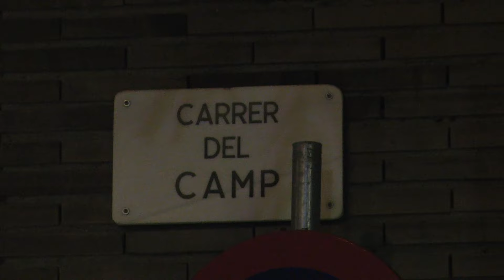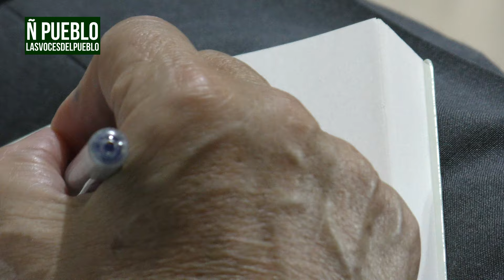Presentación del libro "Liderazgo Abascal" en Barcelona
Barcelona (Reino de España), viernes 27 de septiembre de 2024 (Lasvocesdelpueblo).- "Si analizamos esta fórmula del liderado [1.- Conseguir resultados (electorales) excelentes; 2.- Hacerlo con una gran eficiencia operativa, con agilidad y con el cinturón adaptado; y 3. Tener equipo motivado y comprometido que quiera desplegar el máximo de su potencial] el único líder (en la política española) que en estos momentos tenemos solvente y que le podemos calificar del líder es Santiago Abascal Conde". Así ha sentenciado esta noche el licenciado en Ciencias Políticas y Sociología por la Universidad Complutense de Madrid (UCM), Antonio Peñalver Martínez, durante la presentación de su nueva obra sobre política española, titulada "Liderazgo Abascal", en referencia al líder opositor español, jefe de la oposición y presidente de la formación de las clases obreras y de los patriotas españoles, VOX, Santiago Abascal Conde.

La calle del Camp 28 de Barcelona acogió esta noche, desde las 19:00 horas, la presentación del nuevo libro del profesional con una larga experiencia como docente universitario, consultor y directivo de empresas en el campo de liderazgo, gestión del cambio y capital humano, en instituciones como People First Consulting, Universidad de Alcalá de Henares, Diputación de Málaga, grupo Natra, grupo Santander, Unicaja Banco y Accenture; premio Expansión y Empleo a la Innovación en Recursos Humanos, Antonio Peñalver Martínez, bautizado "Liderazgo Abascal", y presentado por la política catalana María Caridad Mejías Sánchez (Carina Mejías).